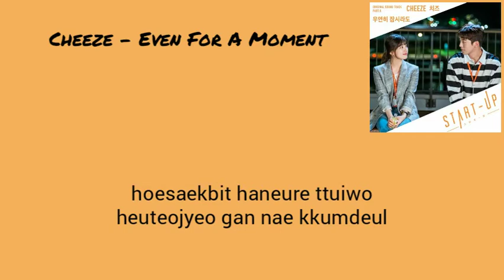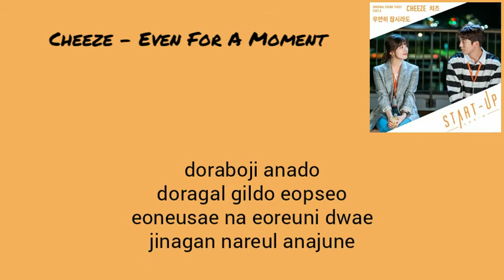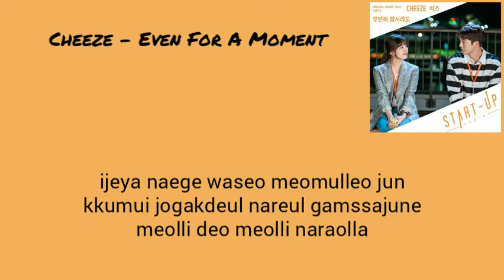Cheeze (치즈) - Even For A Moment (우연히 잠시라도) Start Up OST Part 8 | Lyrics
Hope you enjoy with this video😊